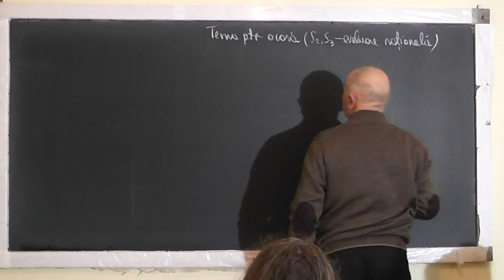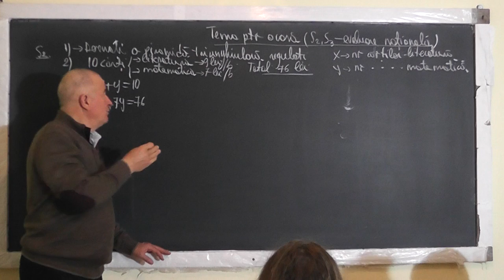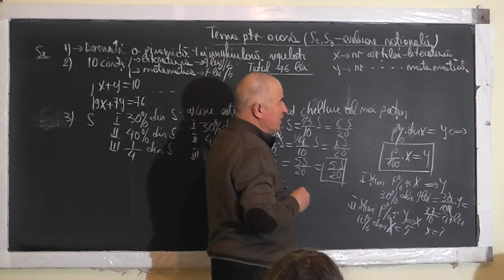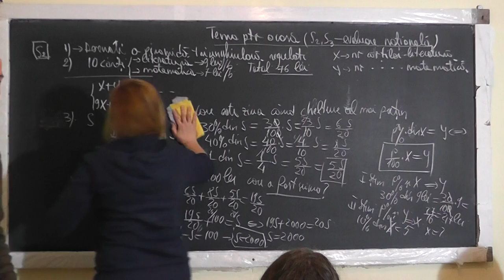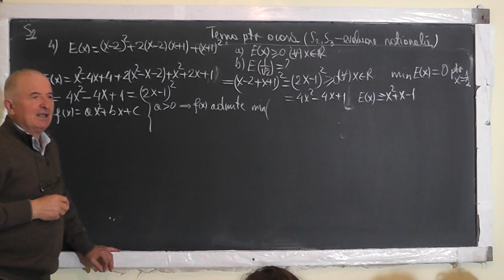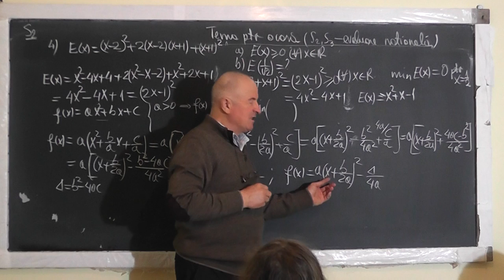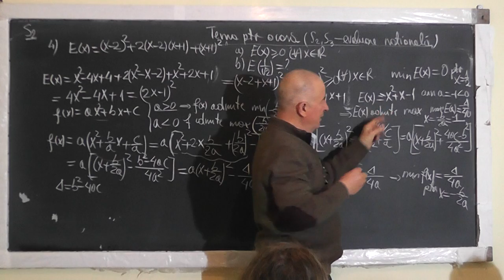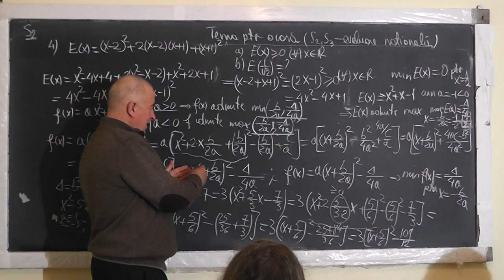1/3 Lectia 1462 Teste de evaluarea nationala: Ecuatii Procente Modul Geometrie Plana Spatiu Clasa 8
Aceste lectii sunt SUSTINUTE de VOI si daca va sunt utile, as aprecia un Like, Share, Comment - In aceasta lectie de matematica pe care o puteti vedea in direct si pe rezolvam o serie de teste pentru examenul de evaluare nationala la clasa a VIII-a. Din cuprins: Sisteme de ecuatii (punerea unei probleme intr-un sistem), Procente, Maximul si Minimul unei functii de gradul 2, Explicitarea modulului, Operatii in multimea numerelor reale, Patrat, Cerc, Aria patratului, Aria cercului, Centrul de greutate (intersectia medianelor), Centrul cercului circumscris (intersectia mediatoarelor), Centrul cercului inscris (intersectia bisectoarelor), Ortocentrul (intersectia inaltimilor), Dreapta parelela cu un plan, Unghiul format de 2 drepte in spatiu.
- VIDEO MATEMATICA cu Proful Online sau cautati pe Google: profu online Ioan Ursu